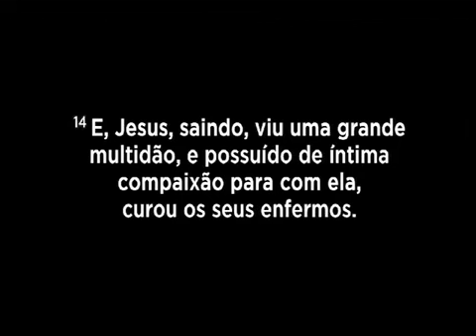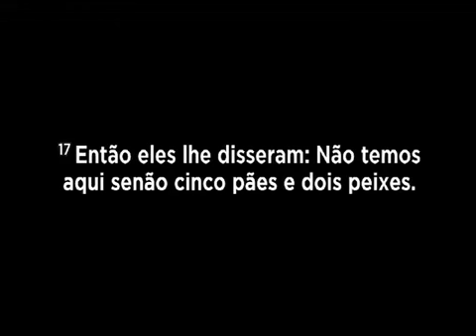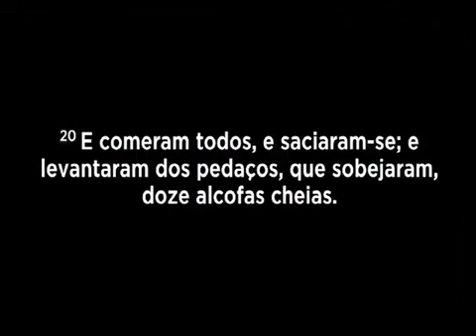Pr Silas Filho - Não se preocupe